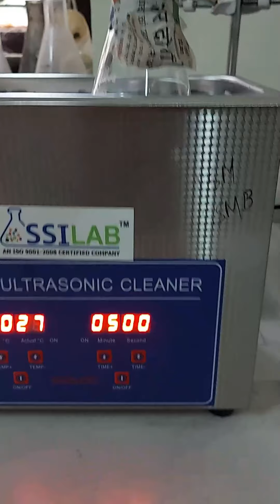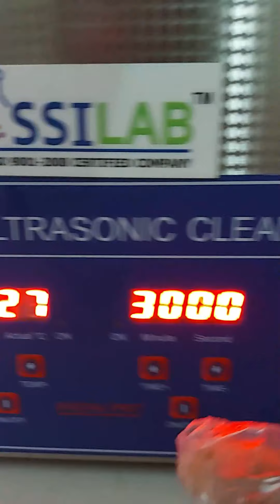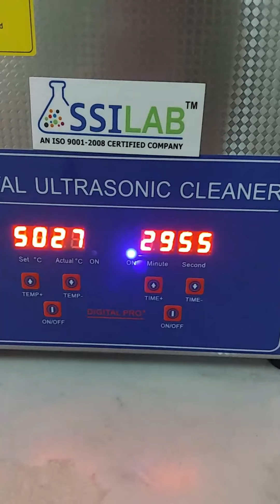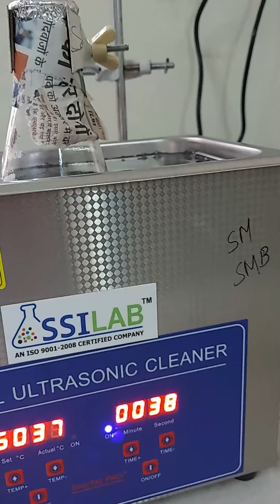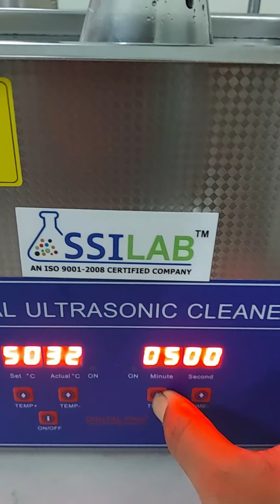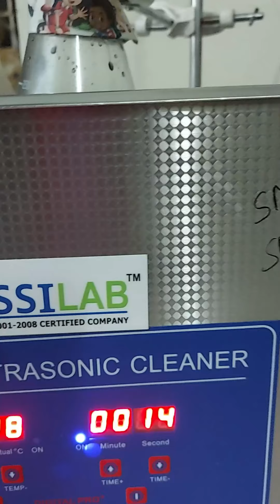Carbon Nano Tubes (CNT) Dispersion and Sonication with Epoxy Resin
This video describes about the CNT dispersion with solvent (Acetone) and sonication with Epoxy resin.
Required percentage of CNT by weight of epoxy resin is dispersed in acetone for 30 mins at room temperature and 400 rpm.
The outcome is sonicated at room temperature for 30 mins. Epoxy of required amount is stirred at 120 degree centigrade with 400 rpm for 30 mins.
The sonicated CNT and stirred epoxy is mixed and stirred at 120 degree centigrade with 700 rpm till all the acetone is evaporated. The mixture is then sonicated at room temperature for 1 hour.
This is the process of CNT sonication with epoxy resin.
The process varies as per the requirement and concerned work.